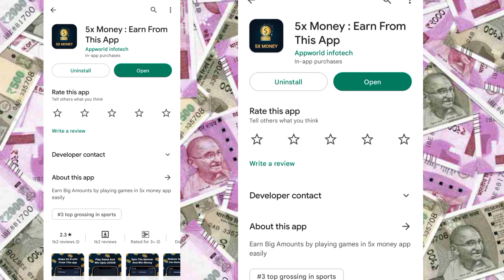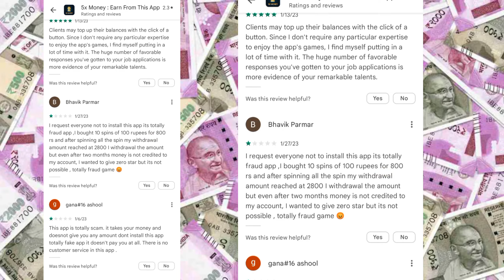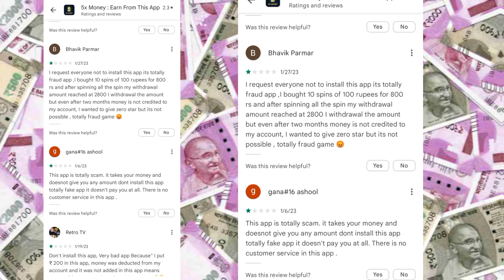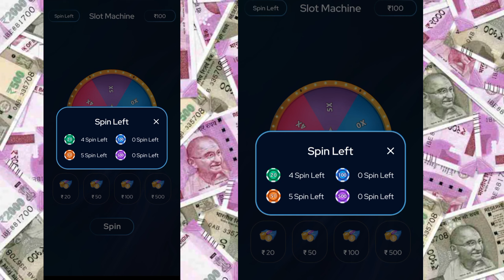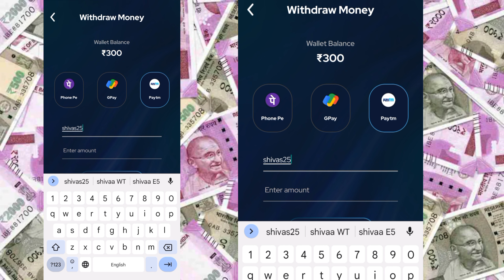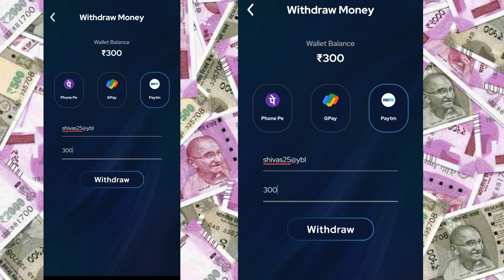5x money ap | 5x money app payment proof